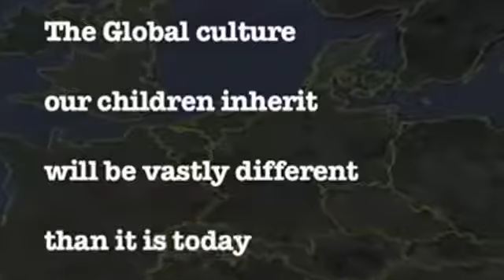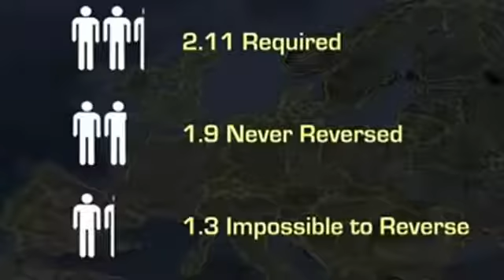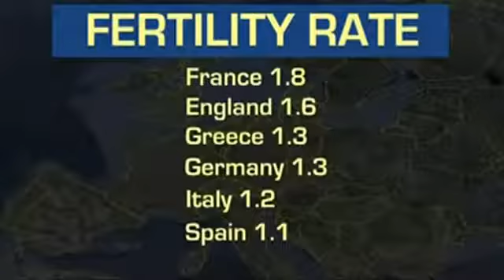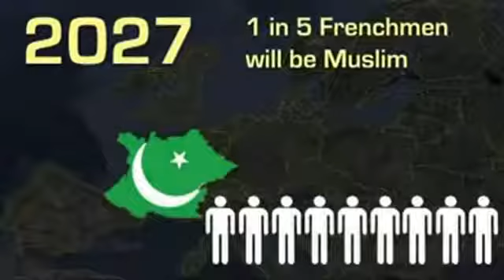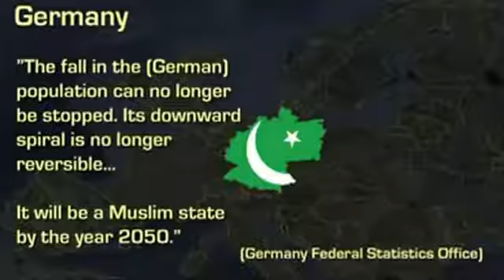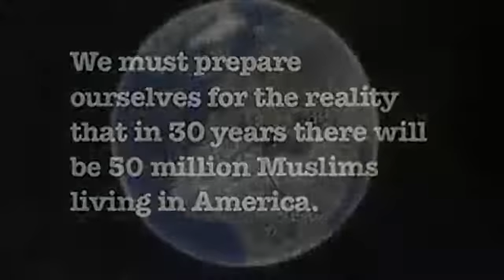Исламизация Европы! Islam! 2011, Данные! Катастрофа!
Wake up Europe!! Европа проснись!!! Islamization! Статистика. Перспективы исламизации ведут к катастрофе и национально-религиозным конфликтам!